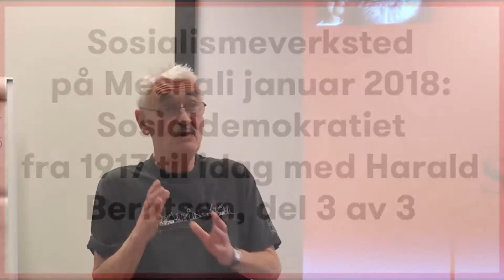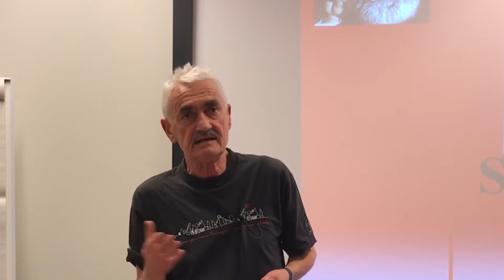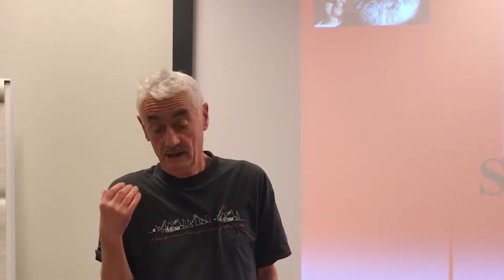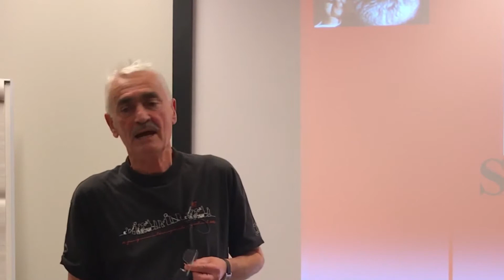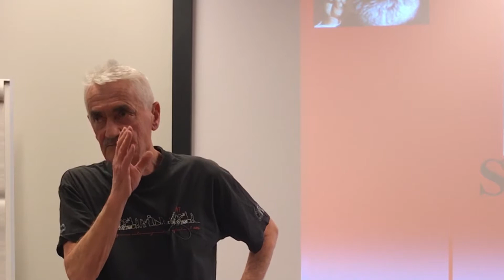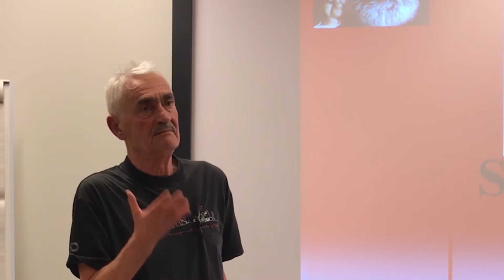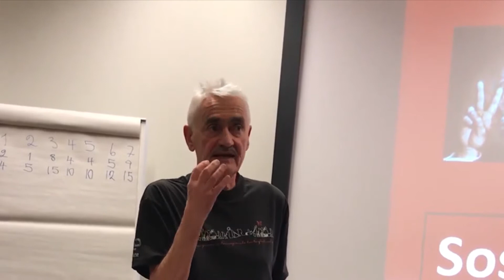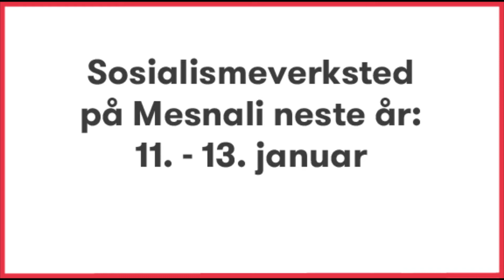Mesnali 2018: Harald Berntsen: Sosialdemokratiet del 3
Historiker Harald Berntsens siste av tre innledninger om sosialdemokratiets historie fra 1917 til idag.

Videoen er produsert av Forlaget Rødt!